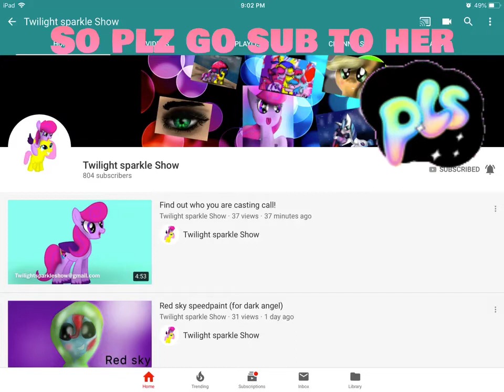help twilight sparkle show